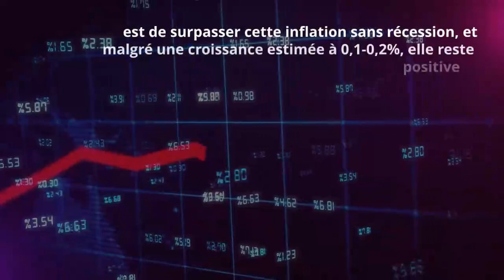Emploi, crédit immobilier, entreprise : les prévisions de la Banque de France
L'économie actuelle connaît un mélange d'optimisme et de prudence, avec des signes de ralentissement de la croissance liés à des facteurs tels que la pandémie de Covid-19 et la guerre en Ukraine.